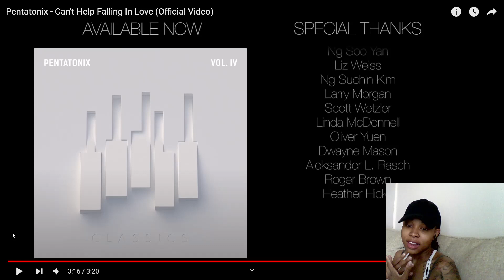First time reacting to Pentatonix-Can't help falling in love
pentatonix,
pentatonix hallelujah,
pentatonix reaction,
pentatonix daft punk,
pentatonix mary did you know,
pentatonix sound of silence,
pentatonix christmas songs,
pentatonix hallelujah reaction,
pentatonix amazing grace,
pentatonix songs,
pentatonix the prayer,
pentatonix amazing grace reaction